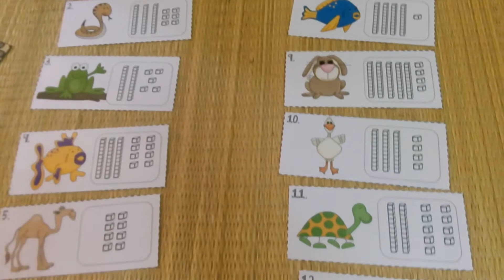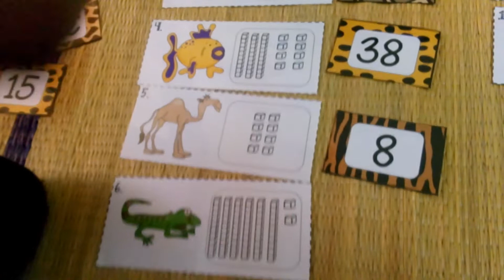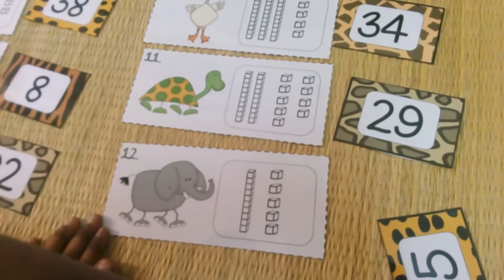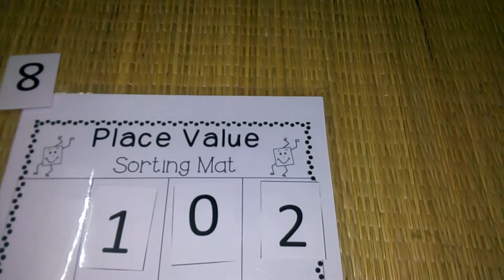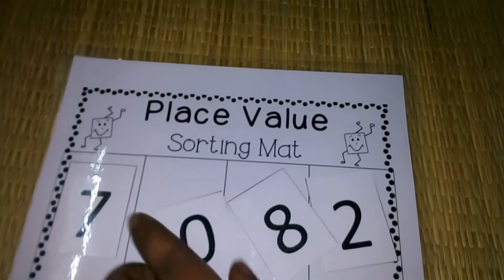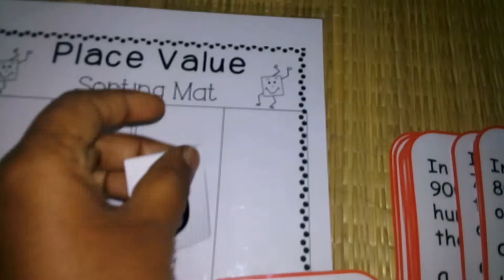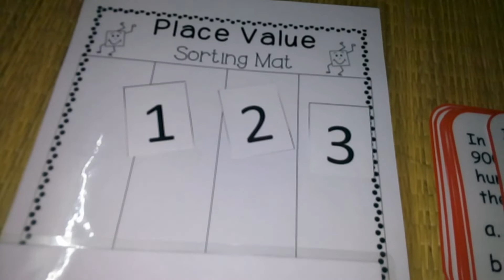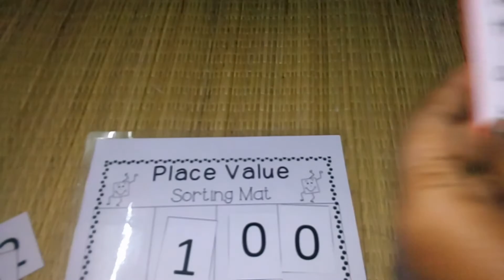Place Value Activity with a 5 year old